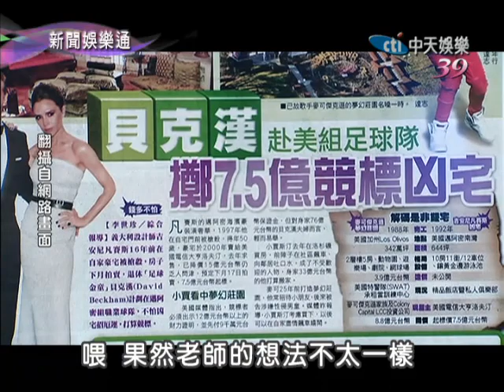2013.08.23新聞娛樂通part5 可怕的巧合 墜機是為「獻中元」？！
在23年前，空軍有18名軍官在一次任務當中，因為天氣惡劣，在雲林上空墜機，導致全機組員全數罹難了。然而這場罹難事件，卻跟農曆七月中元節有所關聯，到底是怎麼回事？等會告訴你！